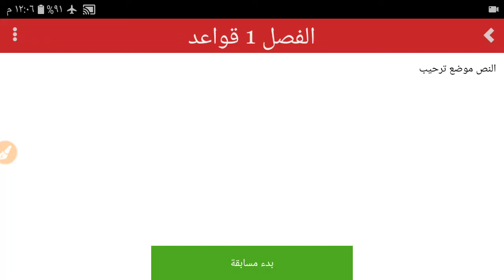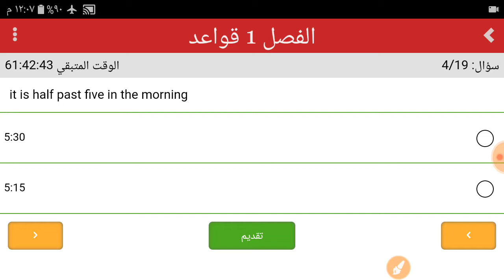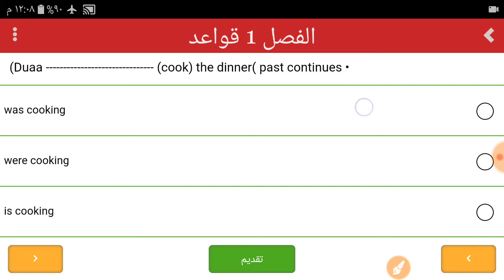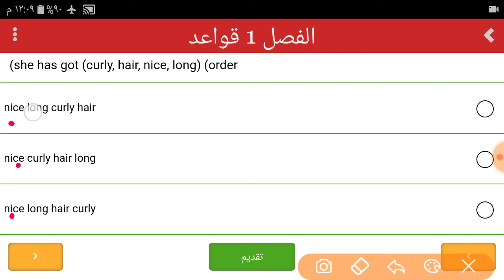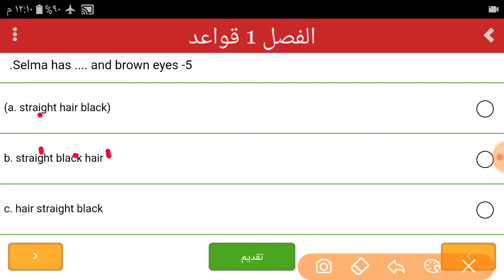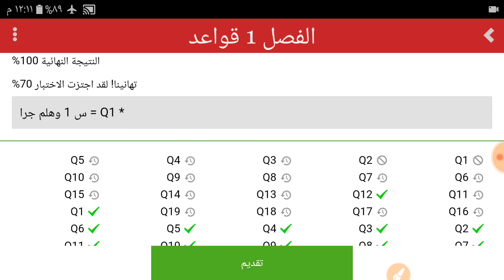مراجعة سريعة انكليزي الثالث متوسط الفصل الاول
رابط البرنامج